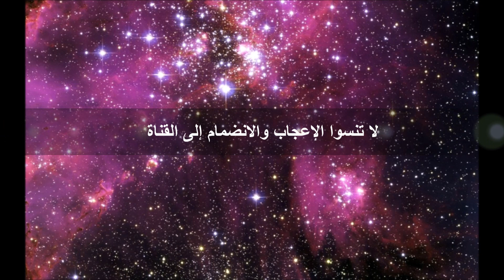🌟 شاهدوا هذه أفلام في هذه المواضيع فهي تساعد في الشفاء - الجزء ٢: أفلام، التعلق - محمد سبلبل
🌟لاقتناء كورس "شفاء النفس السبيل إلى السعادة" تواصل معي عبر whatsapp على الرقم
🌟🌟للتبرع للقناة: عبر
western union
تحتاج للمعلومات التالية:
الاسم - Mohamad
العائلة - Sabalbal
اسم الاب - Osman (اسم الأب لا يُطلَب دائما)
بعد إرسال التبرع عبر
western union
لإرسال صورة لي فيها رقم التحويل
رقمي

تحتاجين/تحتاج
لMAIL

🌟لاقتناء كورس "شفاء النفس السبيل إلى السعادة" تواصل مع محمد سبلبل على الرقم
🌟 للحصول على كتٌب الباحث في علم النفس، المعالج والأخصائي في مجال الطاقة الحيوية سيرغِي لازاريف ترجمة محمد سبلبل التواصل مع دار اقرأني عبر الرقم
أو عبر الصفحة
✈ تصلكم الكتُب عير البريد سريعا 🌏

🌟🌍🌟انضموا ل"قناة دار اقرأني للنشر والتوزيع" حيث تقرأ الآنسة هاجر مكاوي ) صاحبة الدار  مقتطفات من كتب لازاريف... الرابط

💫محمد سبلبل مُترجم كتب لازاريف الرسميّ إلى العربيّة ومُمثّله الرسميّ في الدول العربيّة. رابط التمثيل مثل روابط جميع صفحاتِه وقنواتِه الرسميّة متوفّرون في الرابطين التاليين

رابط صفحة "تشخيص الكارما" في التيليغرام